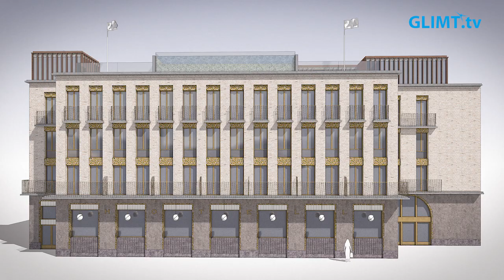Stadshotellet i Karlstad förändras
Det var efter den stora branden i Karlstad 1865 som det beslutades att man skulle uppföra ett stadshotell i Karlstad, som i så många andra städer vid den här tiden. Stadshotellbyggnaden stod klar 1870 och hotellverksamheten startade i maj 1871.
Stadshotellet, alldeles intill Klarälven, i korsningen Kungsgatan och Museigatan är ett välkänt landmärke i Karlstad. Och just nu håller hotellet på att förändras.
Elite Hotels satsar 100 miljoner på att bygga ut Stadshotellet från den norra gaveln där Terrassen låg. Det skapas 45 nya hotellrum samt ett komplett spa och en stor takterrass med pool och bar på den nya utbyggnaden.